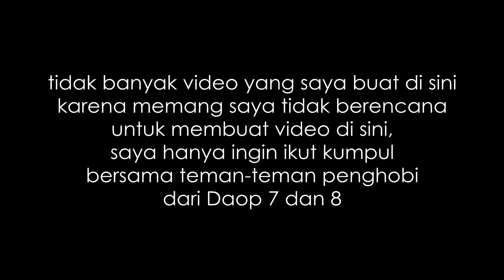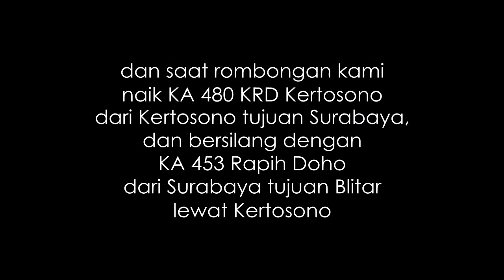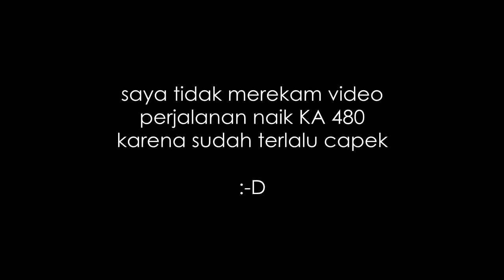[dokumentasi 11/14] di Stasiun Sembung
Tidak banyak video yang saya rekam di sini, karena sebelumnya tidak ada rencana untuk merekam video di sini. Dua video yang saya jadikan dokumentasi ini saya merekamnya secara mendadak hehe :D

Acara gathering di Stasiun Sembung, tanggal 15 Mei 2016 bersama rekan-rekan penghobi dari Daop 7 Madiun dan Daop 8 Surabaya. Saya hanya ingin ikut kumpul saja, tidak berniat merekam video. Hanya dua KA saja yang saya rekam, eh tiga haha :D

KA Logawa dari Purwokerto, KA KRD dari Kertosono dan KA Rapih Doho dari Surabaya